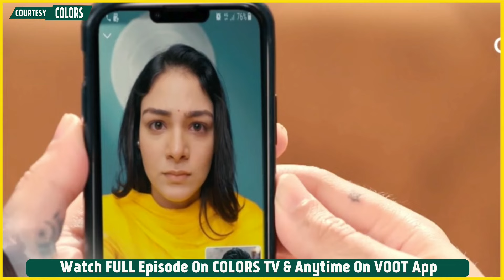Megha Barsenge Update: Megha Ke Karan Arjun Hua Suspend, Manoj Ne Ki Megha Ko Drane Ki Koshish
Colors TV New Serial Megha Barsenge Today 25th September 2024 Full Episode Update: Arjun Par Laga Bada Ilzaam Mili Saza, Megha Manoj Ki Hui Video Call Par Baat
meghabarsenge neilbhatt neharana colorstv pressnewstv - first hand account of news videos in Hindi, Telly Updates, Bollywood News 2023, Celebrity News, Trending Stories, Social Media Buzz, Exclusive Interview & more.